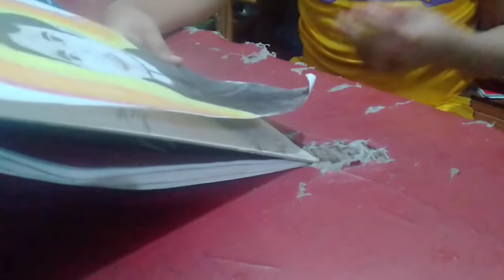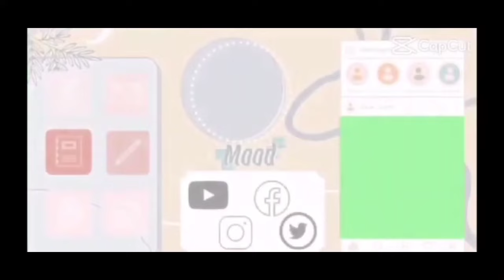Drawing Habit of Marqui part 2 Jose Rizal